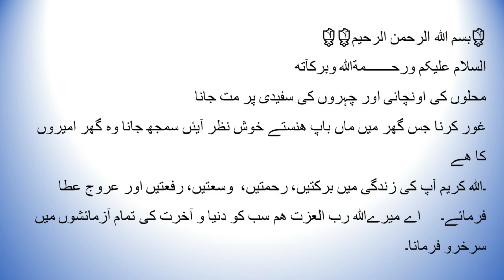🤲 دعائے یوم | Aj Ky Din Ki Mubarak Dua 🤲 | A Very Blessed Prayer For You | 05 March 2023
T🤲 دعائے یوم | Aj Ky Din Ki Mubarak Dua 🤲 | A Very Blessed Prayer For You | 04 March 2023

Rizq, Dolat, Hajat Ki Dua | Har Hajat Poori Hogi | Har Hajat Ka Wazifa | Upedia Channel Live

Dosto! Agar ap chahty hein ky Allah pak apki tamam hajaat ko poora farma dy aur apko rizq o dolat ky khazanoon se nawaz dy to abhi is dua ko sun lein.
Beautiful words
Khubsorti ke 6 bahtreen raaz | Chehry ki khubsurti ka amal
Pagtugon sa isang YOUTUBER na nangangailangan
Quran Surah Shams For Completing Every Wish

साँप के पूंछ पे पैर रख दिया बट साँप अच्छा था काटा नही
Today Islamic Date | Aaj Chand Ki Tarikh Kya Hai | Islamic Calendar | Hijri Date | 18 February 2023
صور صباح الخير
Ya Fatah or Ya razaq ka behtreen Wazifa kamiyabi
Hasbi rabbi jallah#shorts
مجھے کسی سے جیتنا نہیں ہے

cute baby
atatürk
baby eating video
baby laughing
caballos
coco hamil
con nhện
hindi movie
kamilinha
kannam thumbi poramo
hindi movie
kamilinha
kannam thumbi poramo
kar lo
kuzey elif
la doctor
la ilaha illallah muhammad rasool allah
leka
mama
pikachu
pollo
thar
pikachu
pollo
thar
trolleo a mi amigo en minecraft los compas
tt dans
vídeos
çghb 2
örümcek adam
şarkılar